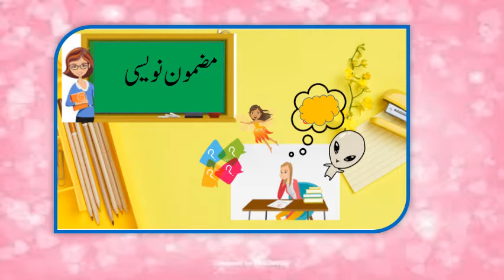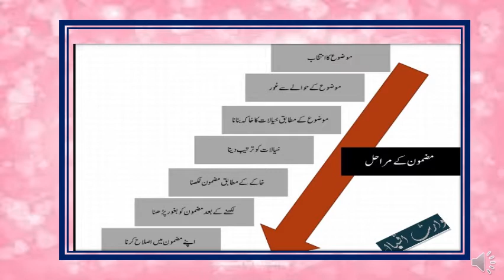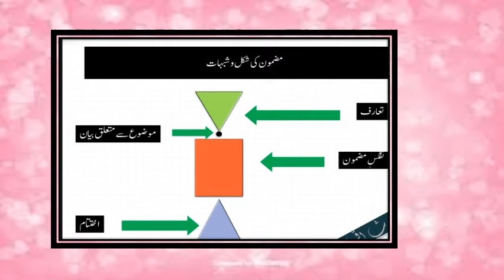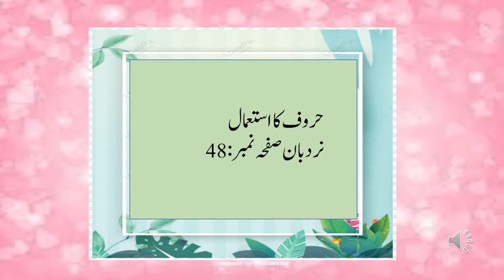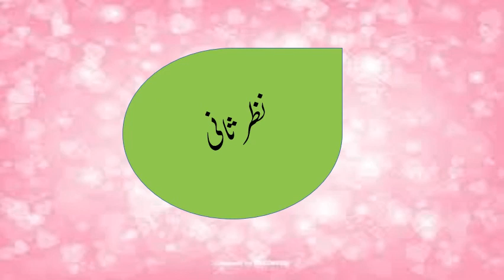Class IV Urdu nirdban pg 48 , 59